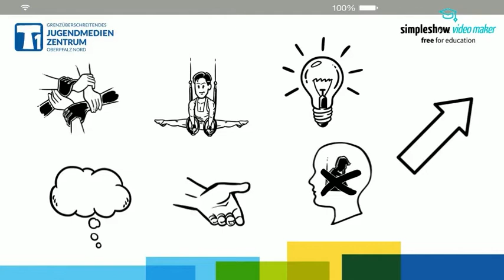6 Orientace na síť kontaktů